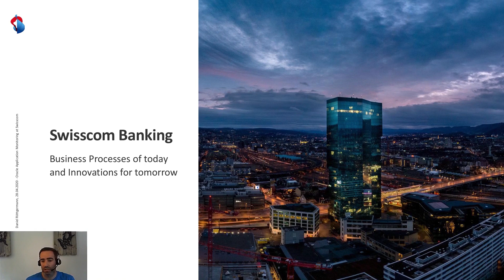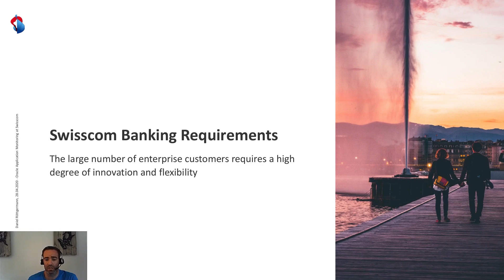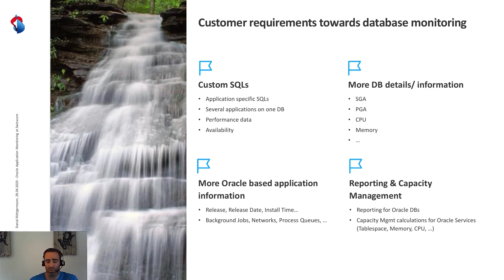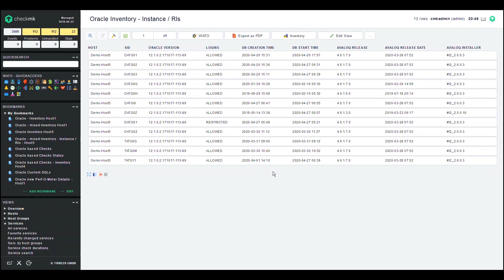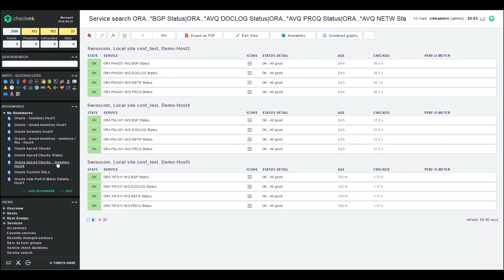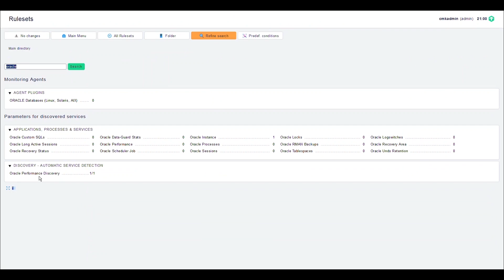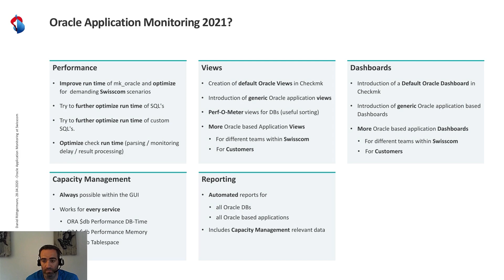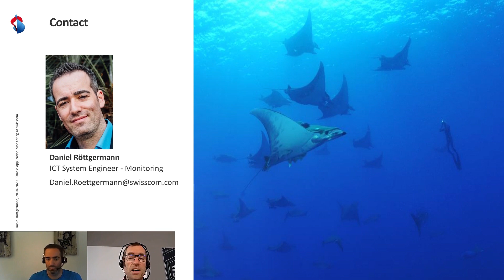checkmk conference #6: Oracle-Application-Monitoring bei der Swisscom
Checkmk in der Praxis: Daniel von der Swisscom erklärt in diesem Vortrag, wie sich Oracle-basierte Anwendungen mit Checkmk monitoren lassen. Er zeigt auch, wie die Swisscom mit ihren spezifischen Anforderungen ihr Oracle-Monitoring aufsetzt und dieses mit Hilfe verschiedener Views, Dashboards und der HW-/SW-Inventur anschaulich gestaltet.